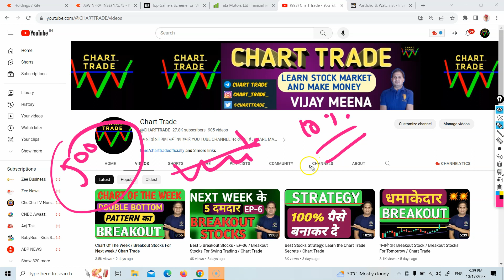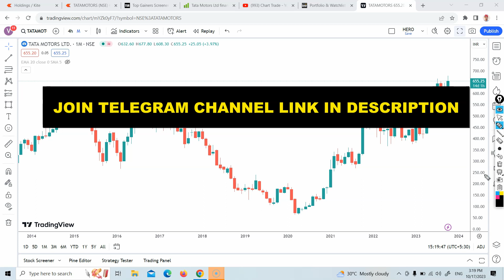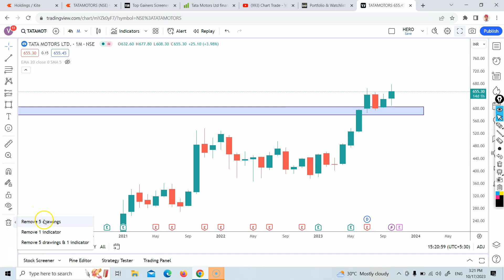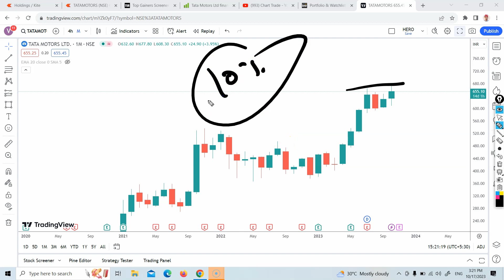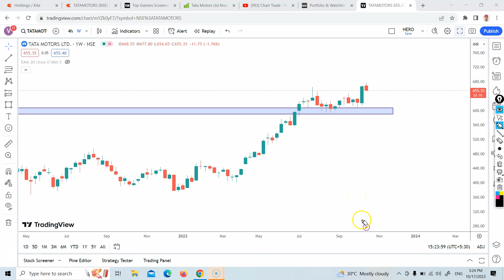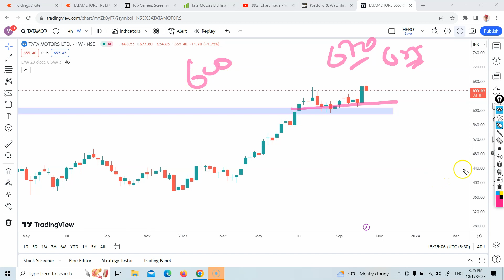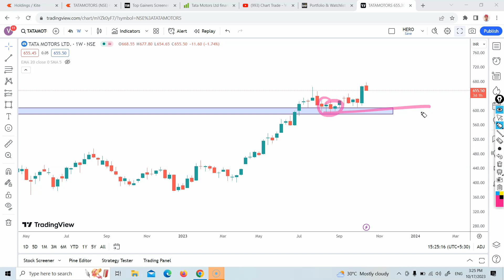Tata Motors - Target 1000, और Risk सिर्फ 10% / Breakout Stocks For Tomorrow / chart trade